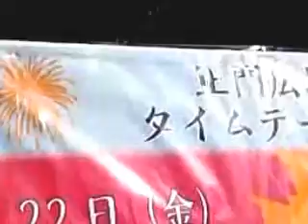東京大学ブラスアカデミー路上ライブ